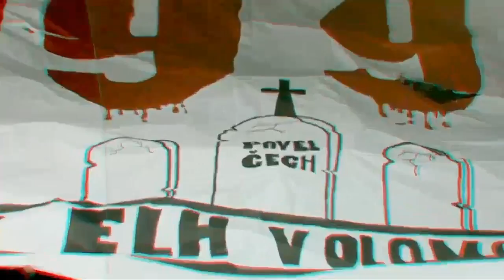ULTRAS MORA 2016/2017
Tradiční každoroční souhrn fanouškovských aktivit skupiny Ultras Mora. Tentokrát za sezónu 2016/2017.